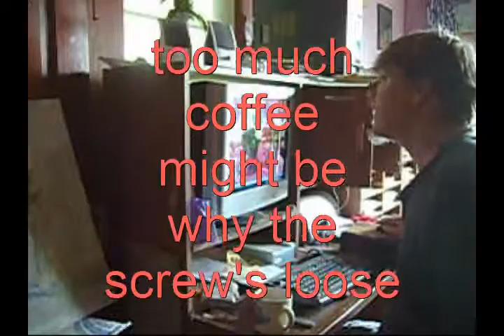Computers Coffee and the Kings Festival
Just because it's slow means nothing.
Magic box make music play. Boy happy.